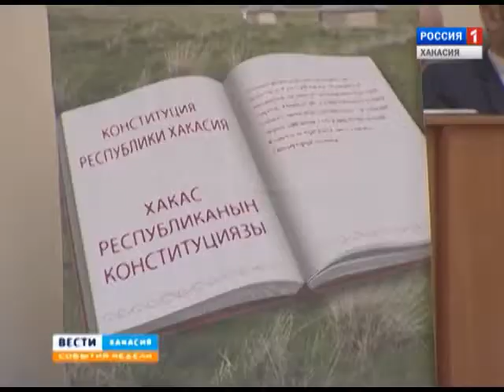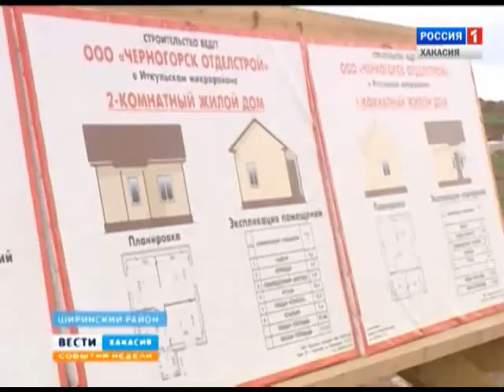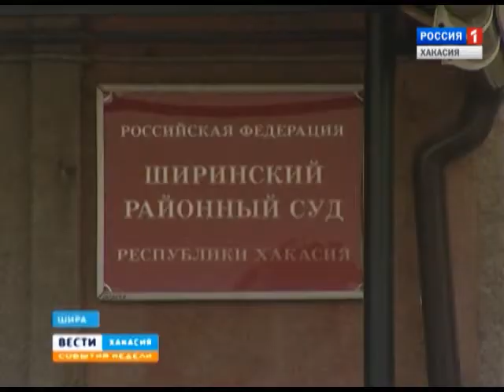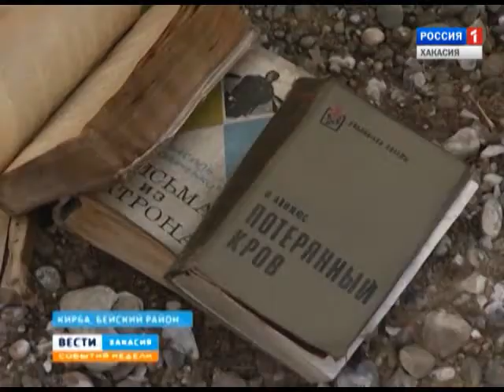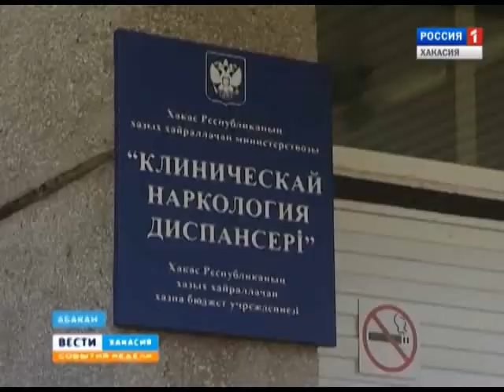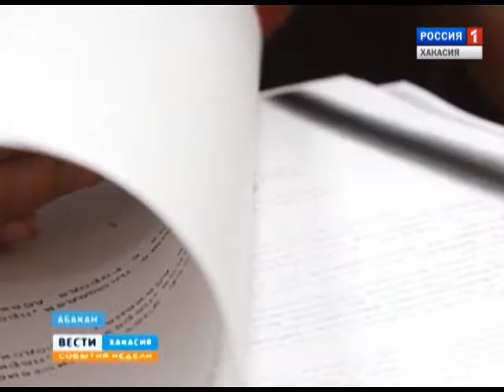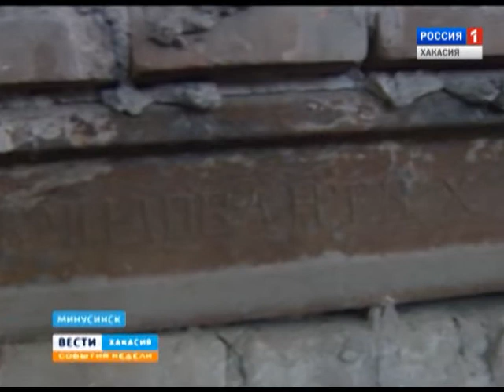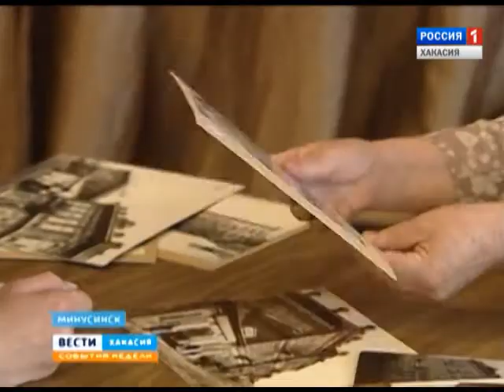События недели 31 05 2015